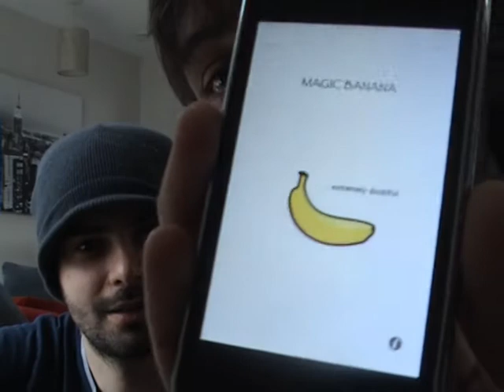Day 70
The Magic Banana will settle this.